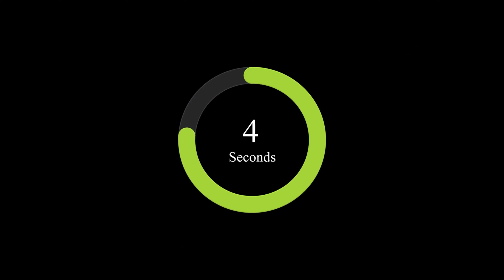New Times Connection Game Crossword Clue | Nytimes Crossword Solver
You are watching this video because you are looking for.

connections game,

connections nyt,

connections hint,

connections,

connections game nyt,